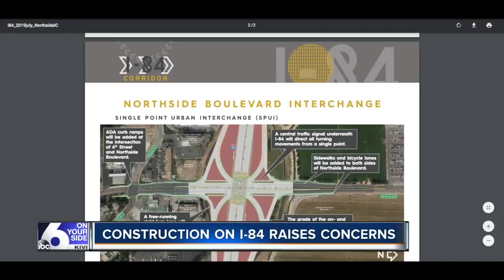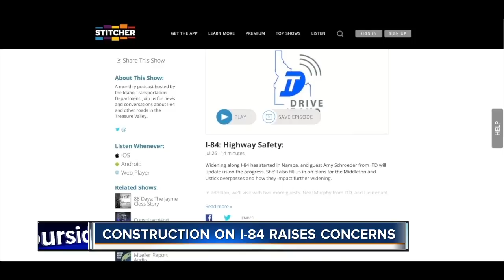Construction on I-84 raises commuter concerns